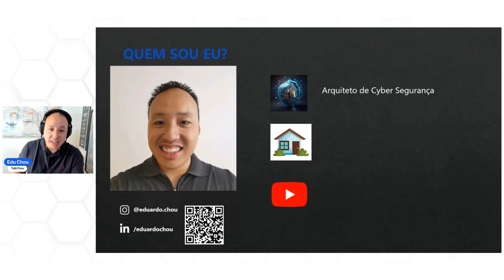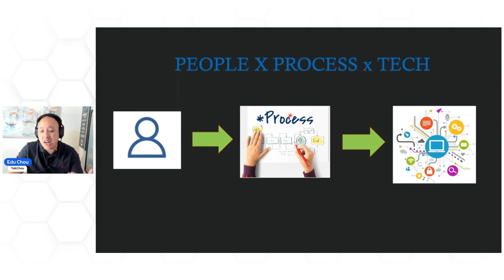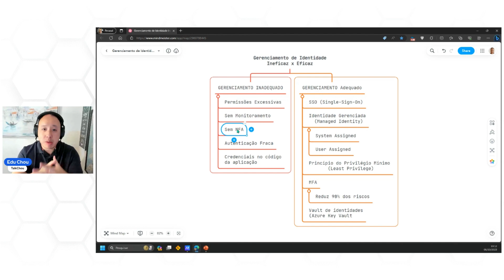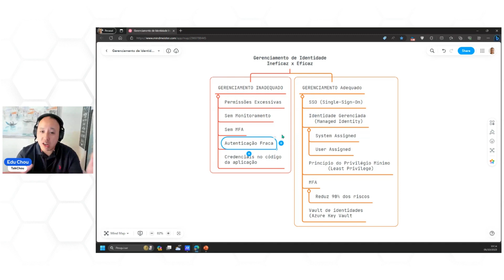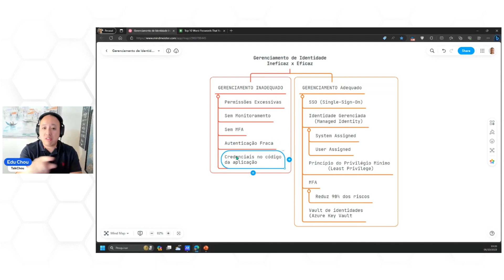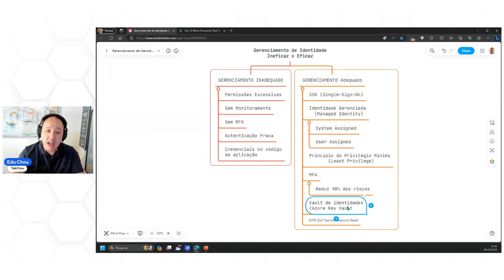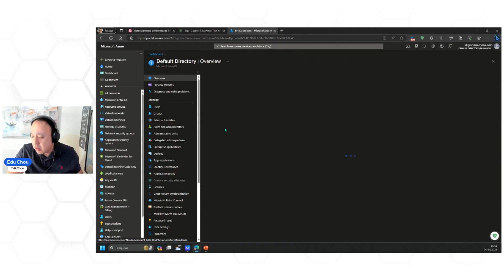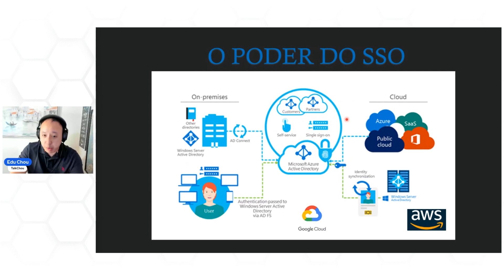Identity Matters Maximizing Productivity Through Effective Management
O "Cloud4Developers" é um evento online da comunidade Cloud4Developers, projetado para desenvolvedores, arquitetos de soluções e entusiastas da tecnologia, especialistas em cloud e segurança que estão ansiosos para aprimorar suas habilidades em computação em nuvem, segurança e tendencias sobre desenvolvimento. Este evento oferece uma oportunidade única para aprender, conectar e se inspirar em um ambiente totalmente virtual no Microsoft Reactor São Paulo.

Speaker: Eduardo Chou

+14 anos fornecendo serviços de entrega de TI de alta qualidade com exposição a diversas empresas líderes. Com histórico comprovado em entrega técnica e capacidade de autoaprendizagem em qualquer situação. Exposição a trabalhar por conta própria em projetos específicos e pequenos de alta crítica e fazer parte de equipes de alto desempenho e liderar projetos críticos de negócios por conta própria ou um ativo-chave importante para a equipe. Capacidade de crescer e desenvolver minhas habilidades pessoais e profissionais rapidamente em equipes de framework Agile ou ITIL, resolvendo problemas complexos e entregando soluções elegantes para causar impacto na sociedade e nos clientes.

[eventID:20875]